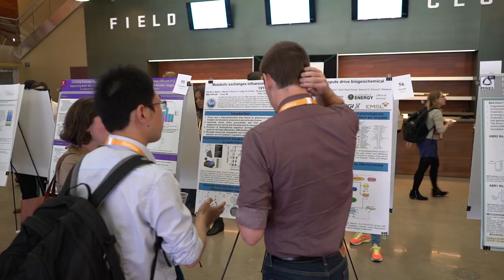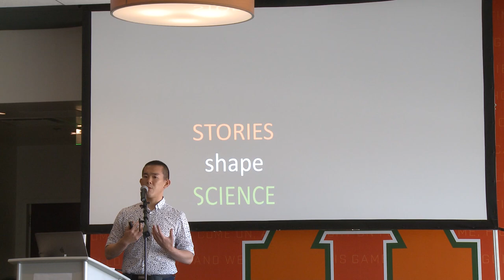Front Range Microbiome Symposium at CSU (2019)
Canvas Stadium at Colorado State University was the venue for this year's Front Range Microbiome Symposium, April 19. CSU has been a leader in microbiome research, and this symposium provided a platform for microbiome scientists to get together and talk about their research.

Ed Yong, science writer and author of the book 'I Contain Multitudes: The Microbes Within Us and a Grander View of Life' was a keynote speaker at the event.